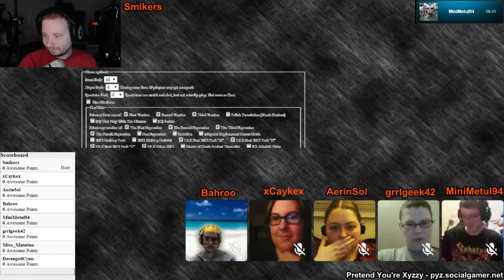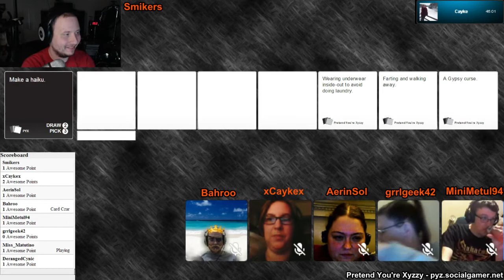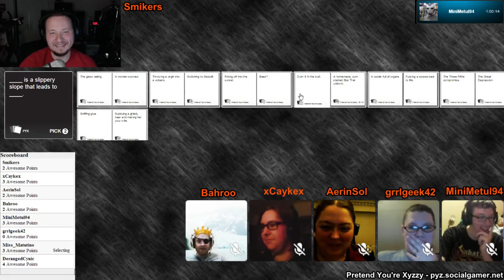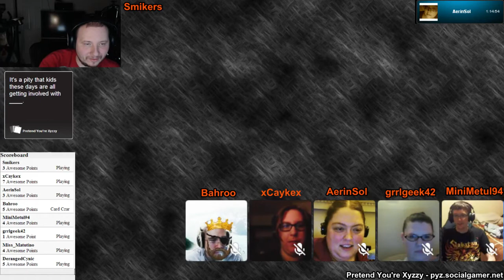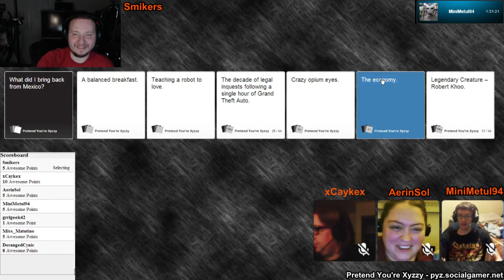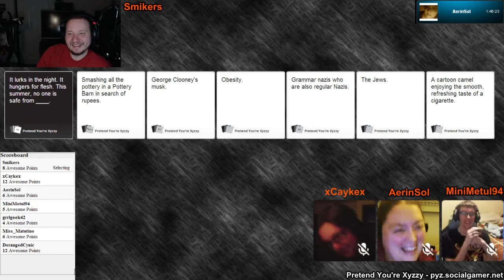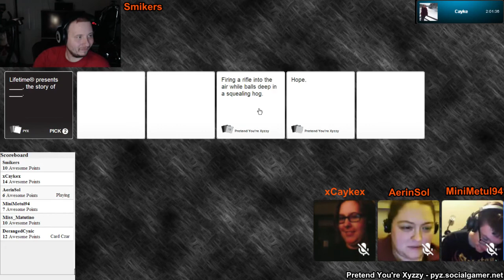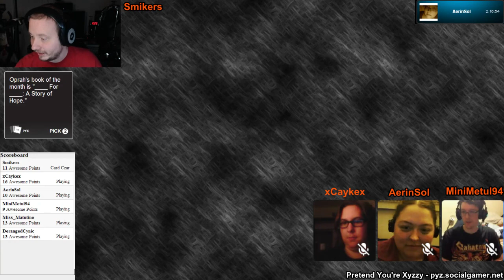Cards Against Humanity 4/13 (Stream #1)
We're all going to hell. But we'll do this again soon.